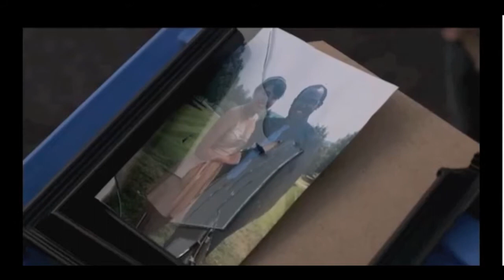Isaac J. Conner - Film Reel 2018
The Lost Within, Fist In Post Films
The Mollia Upset, Christopher Cizek
The Immortalis Project, Seth Roden
Needed, Tim Vasey